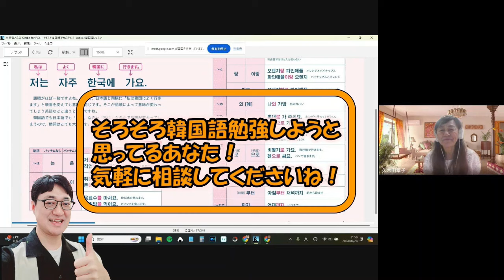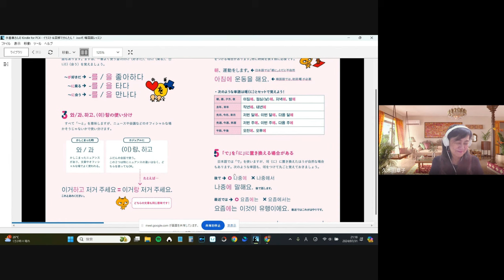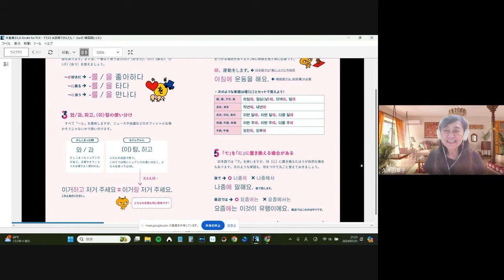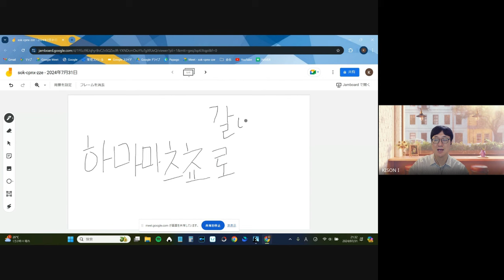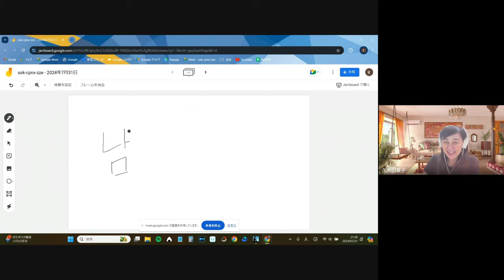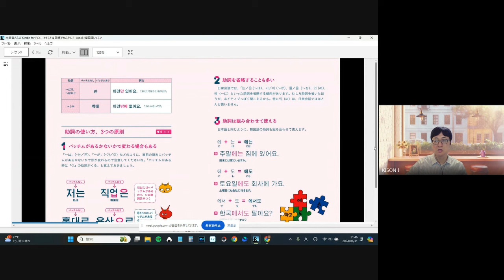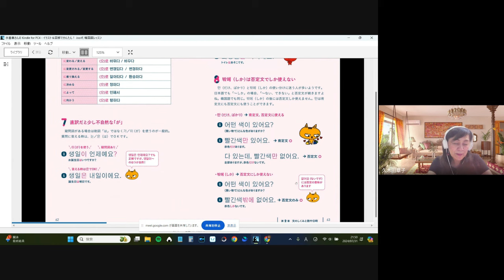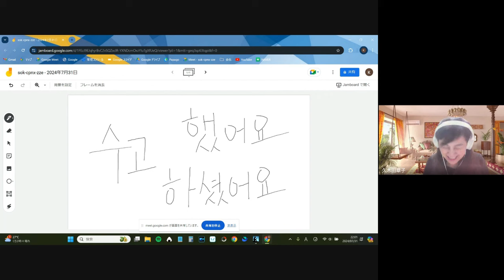僕と一緒に週1で1時間だけでも韓国語勉強しませんか？｜韓国語勉強 初心者向け「韓ドラで韓国語SCHOOL」：第15回目2024/7/31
韓国語のテキスト丸ごと1冊教えますので、最初から最後まで勉強してみましょう！
▶使用テキスト：イラスト＆図解でかんたん！Joo式韓国語レッスン
Amazonで購入：
▶使用ハングルノート：「あいうえお」から覚える いちばんやさしいハングル練習ノート 入門編
Amazonで購入：
▶Eye Love You 韓国ロケ地巡りガイドブック (Kindle版)作りました！
▶お問合せはこちら！